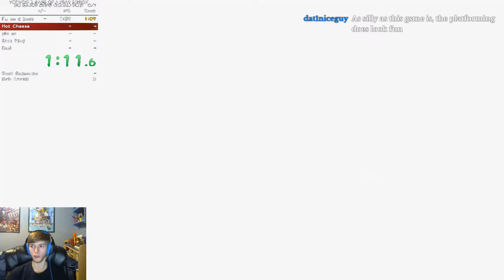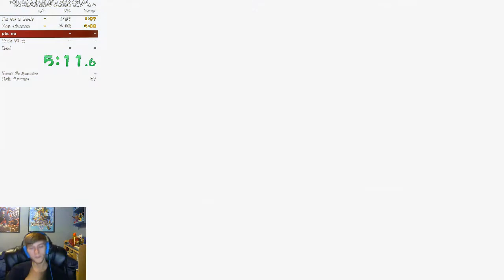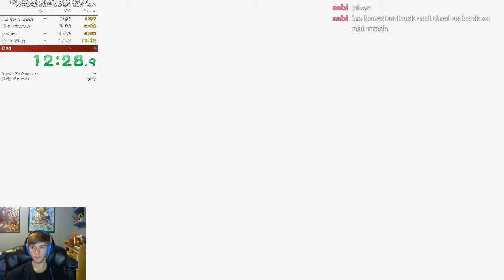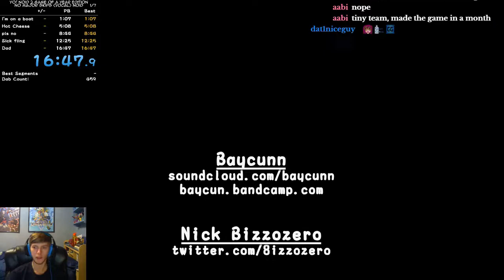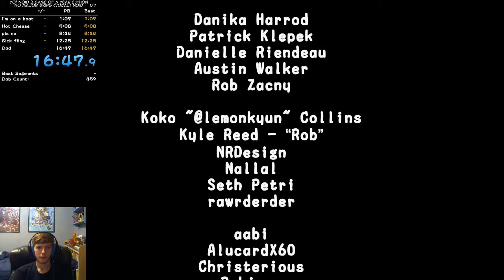Yo! Noid 2 GoaY NMS (Vocal)Noid in 16:48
Good run, not perfect. Sub 16:3x should be possible.

Weird audio delay I didn't notice before but too lazy to fix. oops.